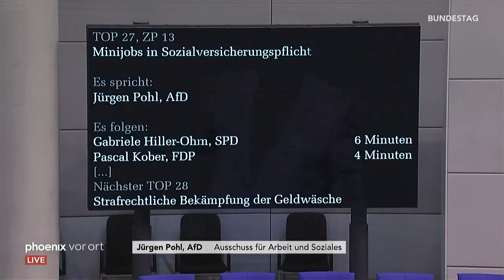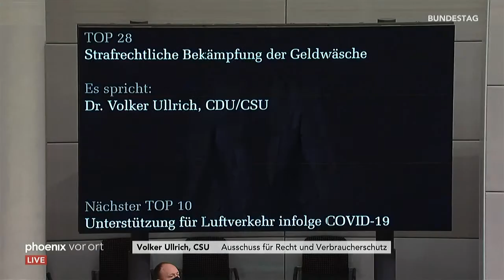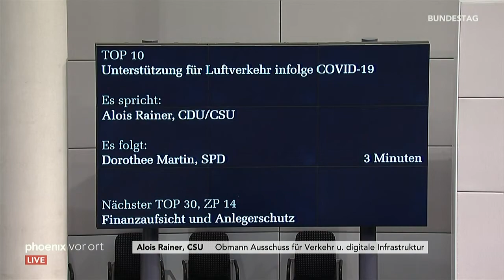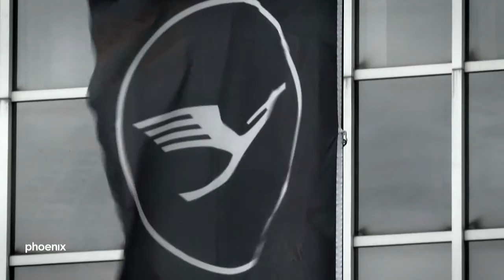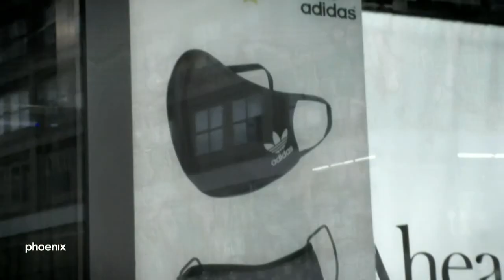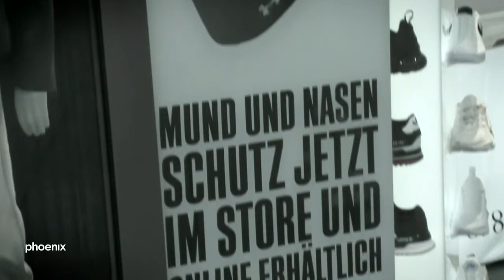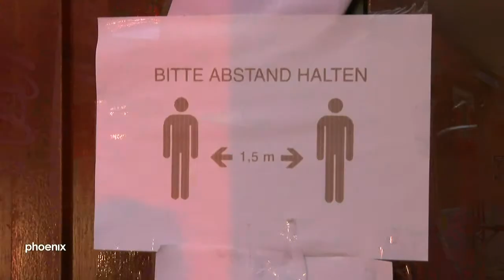193. Sitzung des Deutschen Bundestages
193. Sitzung des Deutschen Bundestages

ca. 08:45 Uhr LIVE - Berlin:
phoenix-Reporter Gerd-Joachim von Fallois im Bundestagsgespräch mit Rüdiger Lucassen (AFD, verteidigungspolitischer Sprecher) und Henning Otte (CDU, verteidigungspolitischer Sprecher) u. a. zu 65 Jahre Bundeswehr und zu der Störaktion im Bundestag.

09.00 Uhr - Sitzungseröffnung

09.00 Uhr - Aktuelle Stunde: „Bedrängung von Abgeordneten verurteilen – Die parlamentarische Demokratie schützen“

10.10 Uhr - Beschäftigungssicherung - Covid-19

11.20 Uhr - Bundeswehr: Mit vier Vorlagen, welche die AfD-Fraktion zur Bundeswehr angekündigt hat, befasst sich der Bundestag in einer einstündigen Debatte. So fordert die AfD in ihrem ersten Antrag „für eine starke Bundeswehr“ die Wehrpflicht zu reaktivieren.

12.30 Uhr - OSZE: Anlässlich des 45. Jahrestags der Gründung der Organisation für Sicherheit und Zusammenarbeit in Europa erörtert der Bundestag vier Anträge, welche die Fraktionen von CDU/CSU und SPD sowie die Fraktionen von AfD und Die Linke vorgelegt haben. Der Antrag der Koalitionsfraktionen trägt den Titel „45 Jahre Schlussakte von Helsinki, 30 Jahre Charta von Paris – die OSZE für künftige Aufgaben stärken“. Über die Vorlage, die erstmals auf der Tagesordnung steht, soll im Anschluss an die halbstündige Beratung abgestimmt werden.

13.10 Uhr - Minijobs in Sozialversicherungspflicht: Die Linke fordert, Minijobs sozialversicherungspflichtig zu machen. Der Bundestag debattiert erstmals über einen entsprechenden Antrag der Fraktion . Für die Aussprache ist eine Stunde eingeplant. Anschließend soll die Vorlage zur weiteren Beratung in den federführenden Ausschuss für Arbeit und Soziales überwiesen werden.

14.20 Uhr - Strafrechtliche Bekämpfung der Geldwäsche: Die Bundesregierung will gegen Geldwäsche effektiver und stärker vorgehen. Der Bundestag debattiert ihren Entwurf eines „Gesetzes zur Verbesserung der strafrechtlichen Bekämpfung der Geldwäsche“ in erster Lesung. Für die Aussprache ist eine halbe Stunde vorgesehen. Anschließend soll der Entwurf zur weiteren Beratung in den federführenden Ausschuss für Recht und Verbraucherschutz überwiesen werden.

13.50 Uhr - Unterstützung für Luftverkehr infolge COVID-19: Der Bundestag berät erstmals über den von der FDP-Fraktion angekündigten Antrag „Unterstützung für das System Luftverkehr in Zeiten von Corona“. Nach der einstündigen Debatte im Plenum soll der Antrag zur weiteren Beratung in den federführenden Ausschuss für Verkehr und digitale Infrastruktur überwiesen werden.

15.40 Uhr - Finanzaufsicht und Anlegerschutz: Der Bundestag befasst sich erstmals eine halbe Stunde lang mit vier Anträgen der Opposition für eine Stärkung von Finanzaufsicht und Anlegerschutz. So fordert die Fraktion Bündnis 90/Die Grünen, Betrug und Finanzkriminalität frühzeitig aufzudecken und zu verhindern.

16:20 Uhr - Sitzungsende